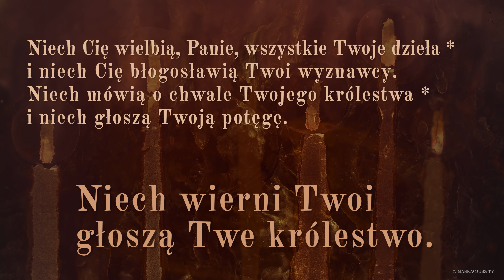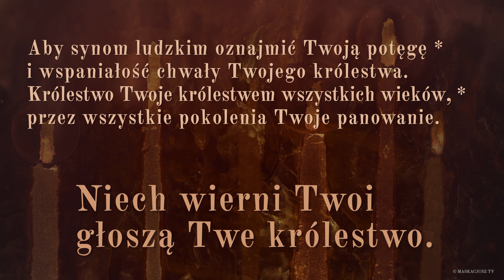PsalmResponsoryjny | 21 maja 2019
Ps 145 (144), 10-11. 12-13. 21 (R.: por. 12)

     Niech wierni Twoi głoszą Twe królestwo.

Niech Cię wielbią, Panie, wszystkie Twoje dzieła *
i niech Cię błogosławią Twoi wyznawcy.
Niech mówią o chwale Twojego królestwa *
i niech głoszą Twoją potęgę.

Aby synom ludzkim oznajmić Twoją potęgę *
i wspaniałość chwały Twojego królestwa.
Królestwo Twoje królestwem wszystkich wieków, *
przez wszystkie pokolenia Twoje panowanie.

Niech usta moje *
głoszą chwałę Pana,
a wszystko, co żyje, †
niech wielbi Jego święte imię *
na zawsze i na wieki.